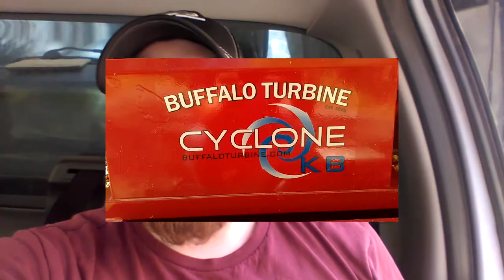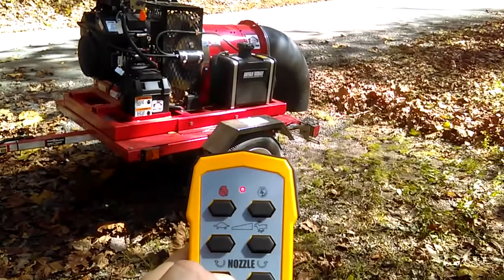Buffalo Turbine Cyclone Demonstration | Industrial Leaf Blower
Sometimes I get to do cool stuff at work.  This thing is awesome!

More details may soon be added to this description as well.

If you happen to know any of the people in this video in real life, please don't mention their real names online. My channel is meant to be anonymous at this time. Thank you.

I thought about putting "THE BEST FOR ROAD BLOW JOBS" in the title to attract attention (I mean, that is the truth)... but that seemed like it could potentially be poorly received.  Hopefully anyone who reads this much of the video description will get a laugh out of it at least.